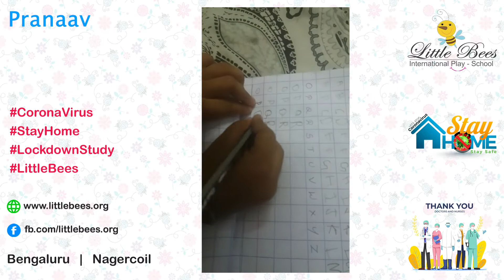Pranaav | Lockdown Study | Little Bees International Play School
Little Bees International Play-School

Preschool | Daycare | Playgroup | Nursery | LKG | UKG

NRI Layout  |  Akshaya Nagar  |  Varanasi  |  Banaswadi  |  Bangalore
WCC Road  |  Ramavarmapuram  |  Nagercoil  |  Tamil Nadu

Little Bees International Play School is well equipped and designed with International standards in providing a mind stimulating and a nurturing platform for the children.

Our curriculum is uniquely designed so every child grows by exploring and discovering themselves through creative play and research based activities.